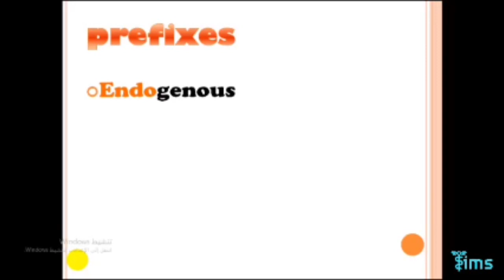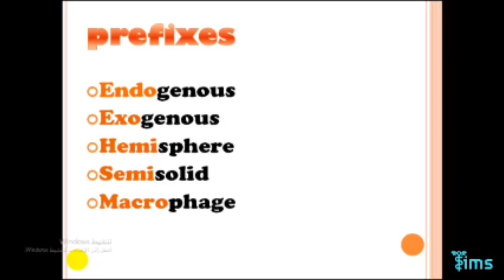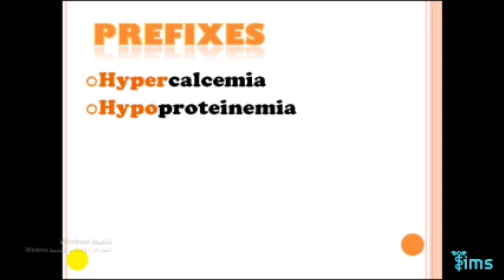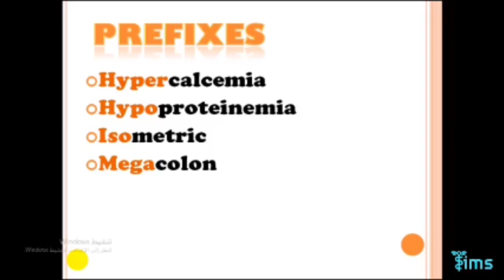علم الصطلحات الطبية الحلقة الثالثة 2019